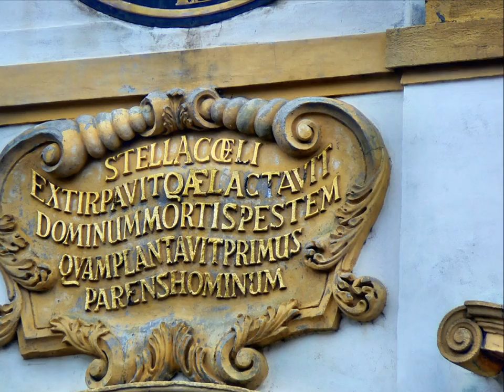Wspomnienia - Memories Improvisation on Tyros 4 (863)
Fotografie wykorzystane do pokazu i muzyka (improwizacja na keyboardzie Tyros 4 - częstotliwość:432 Hz):autor Ryszard Bieszczad

Photos used for demonstration and background music (improvisation on the keyboard Tyros 4 -Frequency 432 Hz): author Richard Bieszczad

Photos utilisées pour la démonstration et la musique de fond (improvisation sur le clavier sauvegarde Tyros 4): auteur Richard Bieszczad